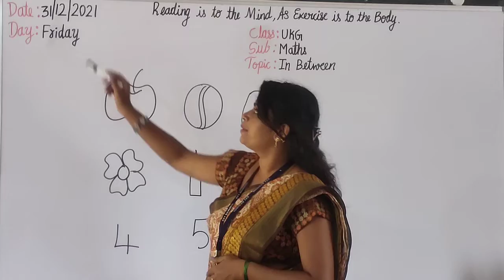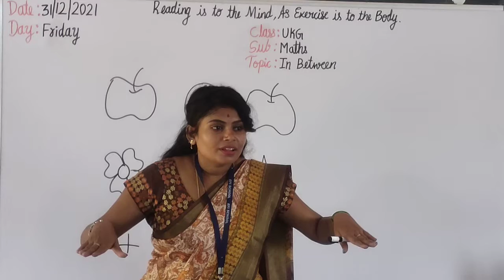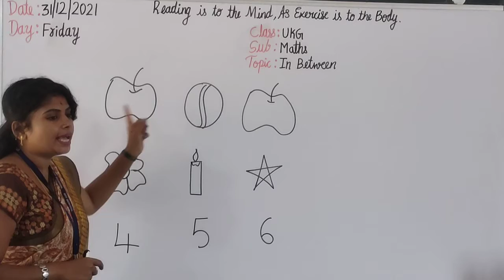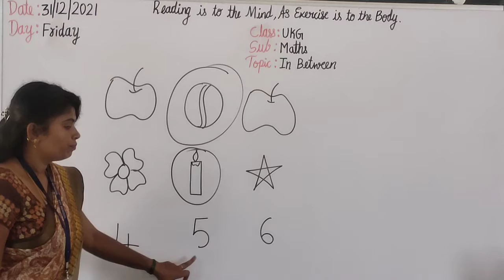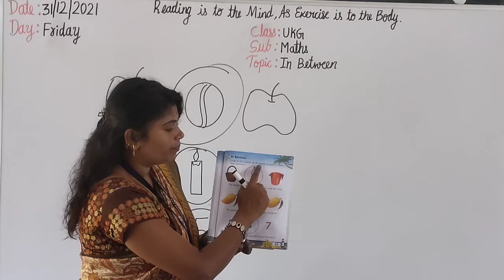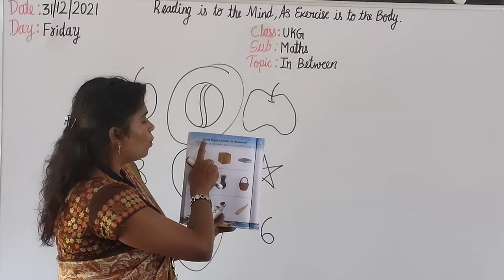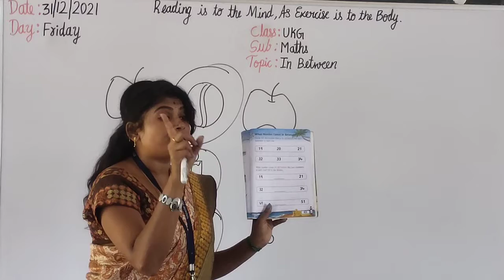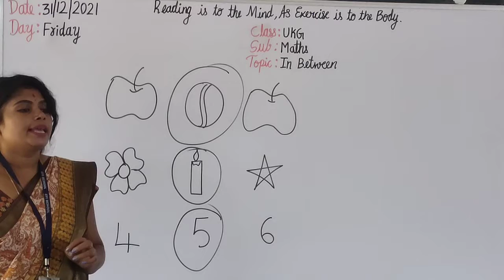UKG - Maths (31/12/2021)